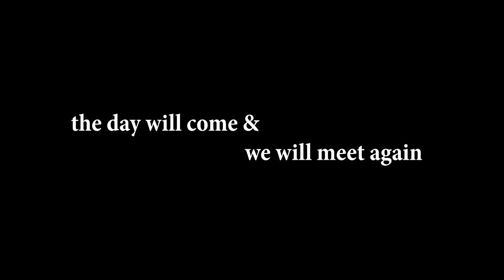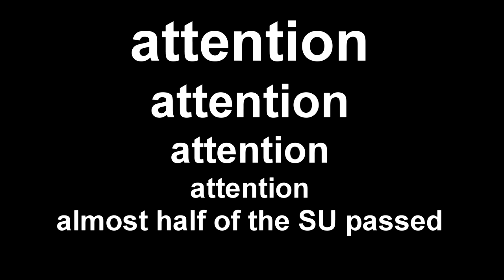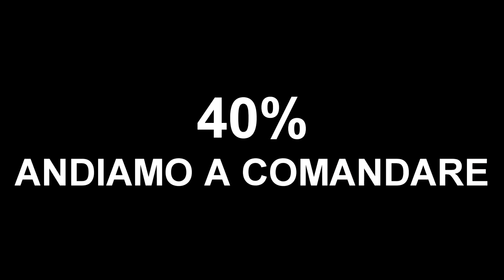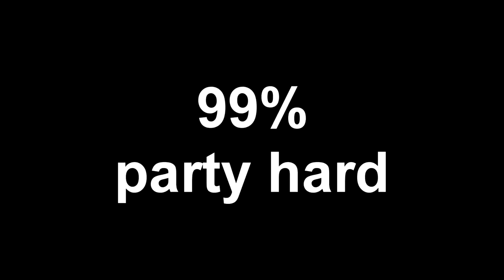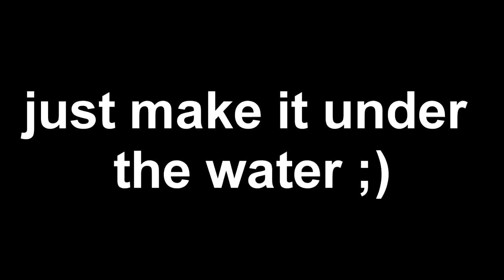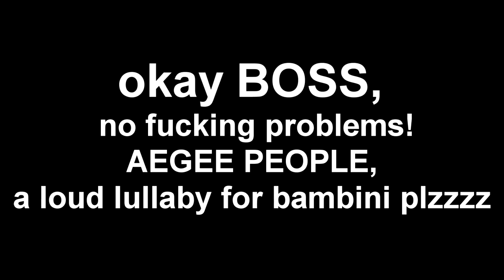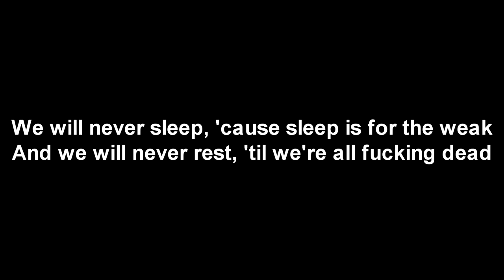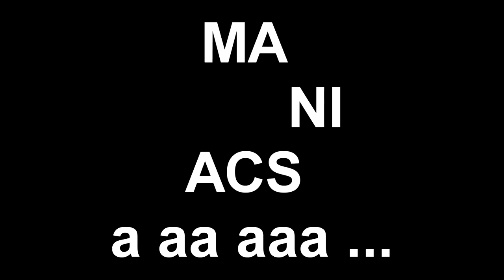SU 2016: 50 Shades Of Blue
summerofourdream